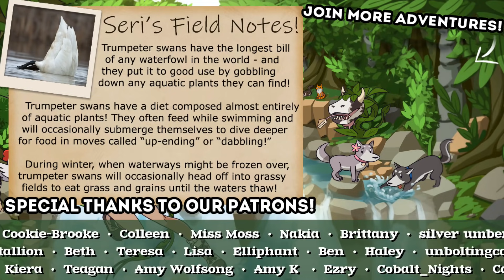The BATTLE Between the Wolf Alphas?! 🐺 Wolf Quest: Bountiful Wilds • #42